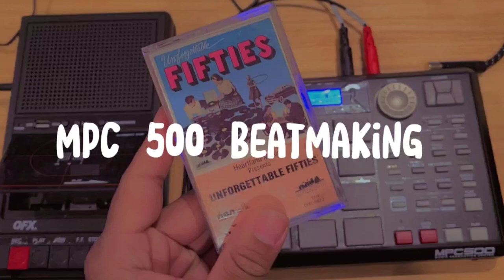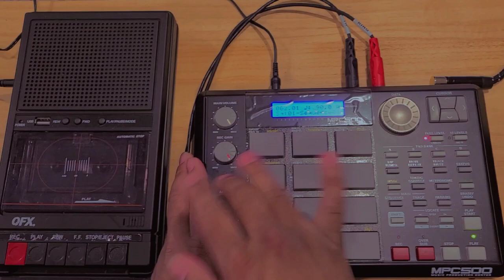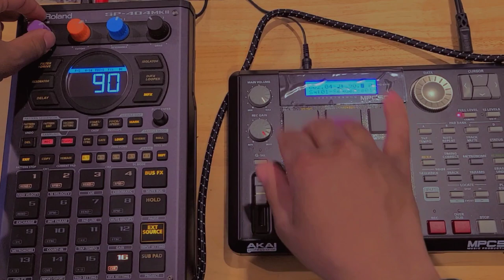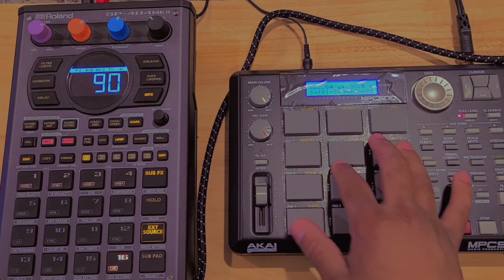Making beats with MPC 500 & Cassette Tape Samples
Making beats with my MPC 500